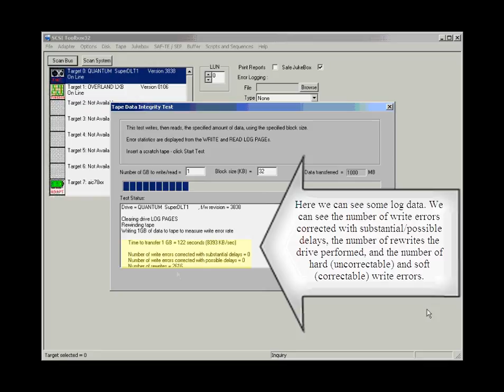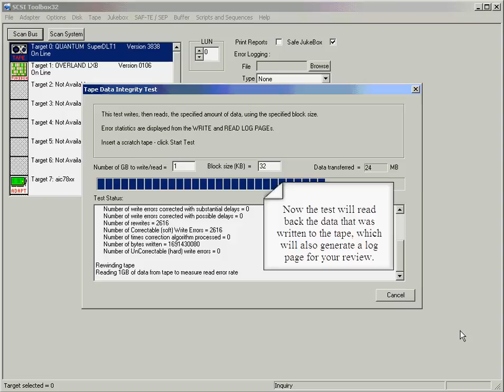STB Suite - TMM Quick Tape Integrity Test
How do I test SCSI, FC tape drives?